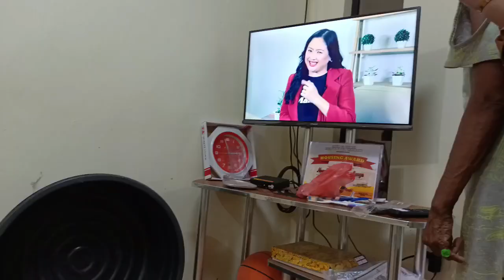NANAY MARINA AT KUYA NONILON WALA NG PERA